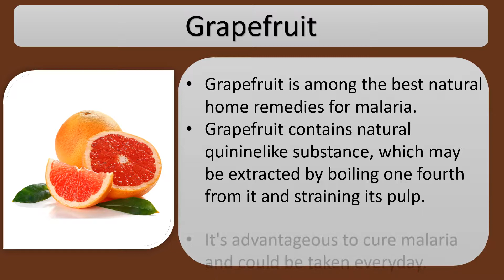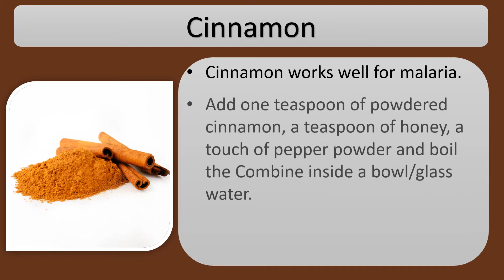Natural Ways To Treat Malaria At Home With Apple Cider Vinegar / Grapefruit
Natural methods to treat malaria in your own home.

Apple Cider Vinegar for Malaria.
Take 1/2 cup ACV, 2 to3 glasses water and a pair of sofeetcloths or tea towels
Dilute the ACV with water and soak the cloth pieces inside it.
Place these around the calves for 10 to 12 minutes.

Grapefruit.
Grapefruit is among the best natural home remedies for malaria.
Grapefruit contains natural quininelike substance, which may be extracted by boiling one fourth from it and straining its pulp.
It's advantageous to cure malaria and could be taken everyday.

Holy Basil.
Take 12 to 15 holy basil leaves, 1/2 teaspoon pepper powder
Crush the leaves and press them on the sieve to split up the juice.
For this juice, add some pepper and blend well.
Consume this concoction.

Cinnamon.
Cinnamon works well for malaria.
Add one teaspoon of powdered cinnamon, a teaspoon of honey, a touch of pepper powder and boil the Combine inside a bowl/glass water.
It can go daily and is recognized as an invaluable Combine for treating the condition.

Ginger.
Cut the Ginger into small pieces and add 2 to 3 teaspoons of raisins.
Boil this decoction inside a glass water until it will get reduced to half the quantity.
Take in the decoction after it cools lower.